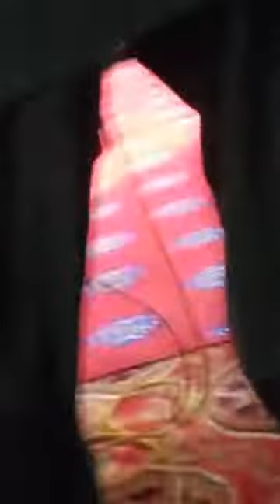Qawali : Lutiya sy saynoon mahi dy nazaan